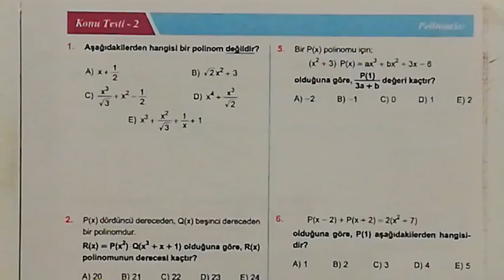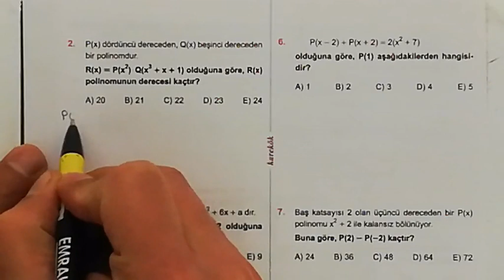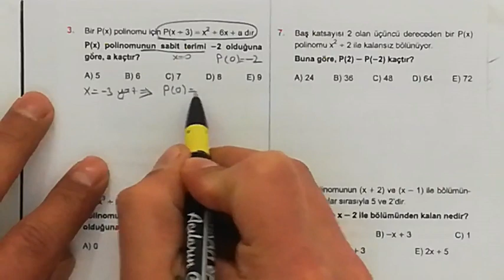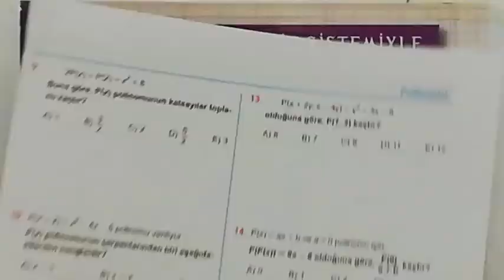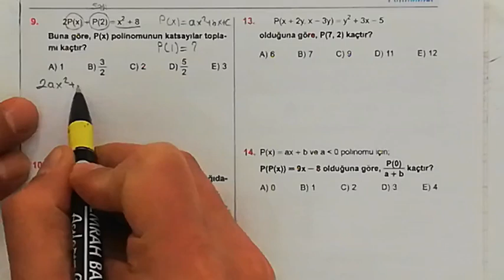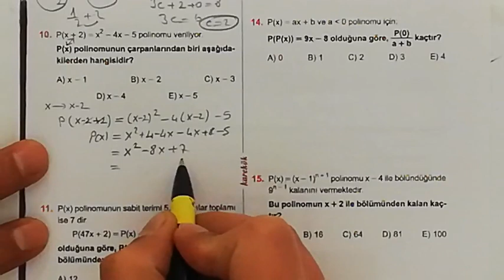KAREKÖK YAYINLARI 31. ÜNİTE (POLİNOMLAR) KONU TESTİ 2